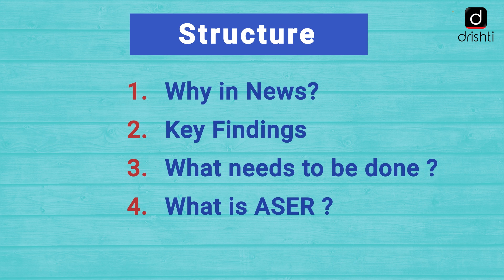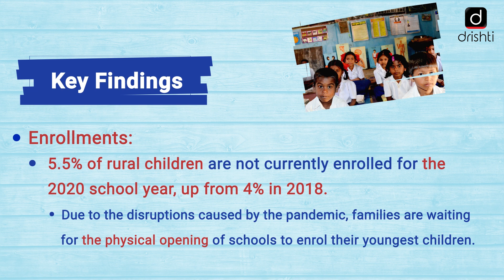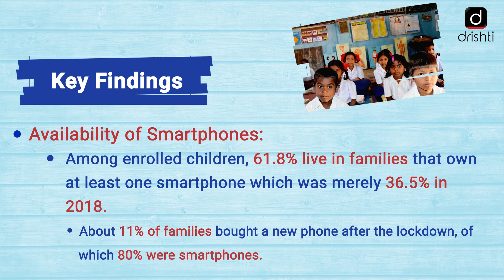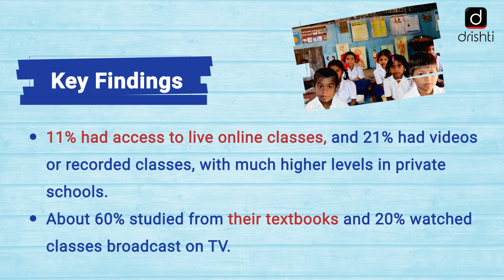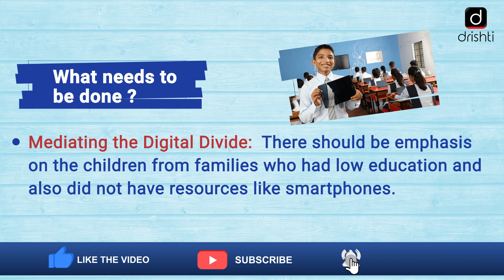ASER Report: Disruptions in Education Caused by Pandemic : Simplified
This video covers the given topic, 'ASER Report: Disruptions in Education Caused by Pandemic', in the following structure:

 1. Why in News?
 2. Key Findings
 3. What needs to be done ?
 4. What is ASER ?

This video covers:
Subject: Polity & Governance
Topic: ASER Report: Disruptions in Education Caused by Pandemic